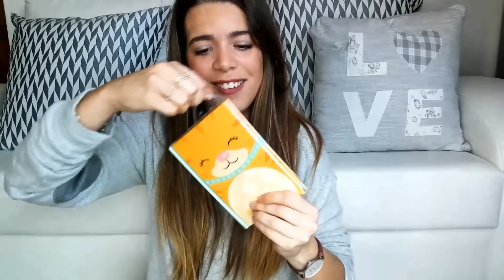UNBOXING SORPRESA || MOKIMÓ.ES + SORTEO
Hola amores!! En el vídeo de hoy os traigo un Unboxing de la mano de Mokimo.es una tienda española especializada en cosas cute, kawaii... Espero que os guste muchísimo!

💥 🔹 Gracias por dedicar un cachito de tu tiempo en verme ❤

BASES DEL SORTEO:
1) Seguir a @mokimo.es en INSTAGRAM y comentar en la foto del vídeo ApagaXMokimo

2) Comentar en este vídeo: Nombre, Instagram ( si tenéis) y correo electrónico.

Publicare el/la ganador@ en mi Instagram el día 1 de diciembre.

🎬 CÁMARA: Huawei P8 (Cámara delantera)

📎 Si tenéis alguna duda dejarmelo en los comentarios.

Gracias por todo :) sois increíbles! Os adoro!😍💞